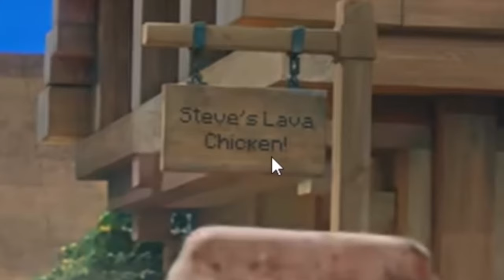A MINECRAFT MOVIE??? WHY??! | Trailer Reaction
My first impression of this movie?.. "fun" but not good.